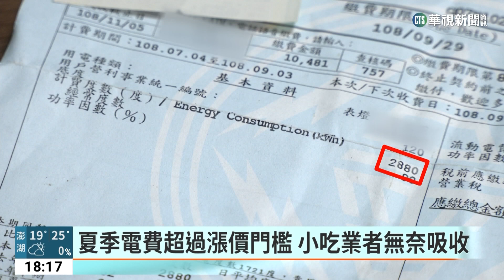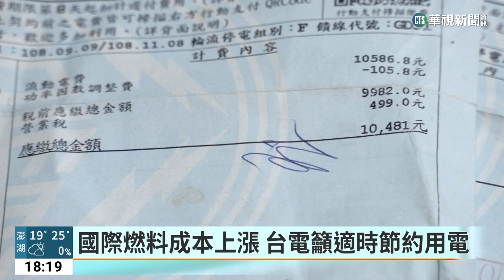電價喊漲衝擊民生 餐飲業：撐不下去就漲價｜華視新聞 20230319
受到國際燃料費用上漲影響，經濟部宣布電價平均調幅11%，其中住宅每月用電700度以下不調，小商家1500度以下不調，受影響戶數大約177萬戶。電費調漲消息一出，有民眾翻出去年電費單，發現夏天開冷氣，用電量早就飆破700度，另外中小型的餐飲業者，去年夏季電費也超出1500度，電費成本增加，讓他們考慮調漲商品價格。